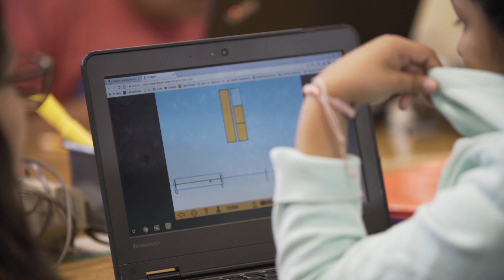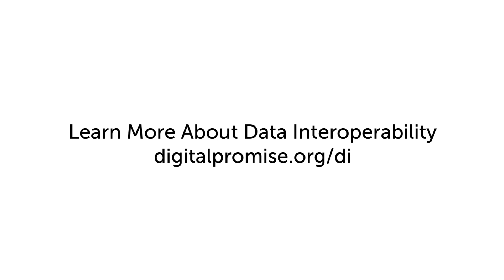Digging into Data Interoperability: The Languages of Bostonia Academy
At Bostonia Academy in Cajon Valley Union School District, a member of the Digital Promise League of Innovative Schools, teachers aren’t just using technology to support learning English, Spanish, and coding. According to school leaders, the tools provide the opportunity to individualize and personalize instruction in a way that wasn’t before possible. With students leveraging programs that adapt to their individual needs and skills, the teacher has the time to give others the individualized learning experience they might require.

ABOUT DIGITAL PROMISE
Digital Promise is a nonprofit organization that builds powerful networks and takes on grand challenges by working at the intersection of researchers, entrepreneurs, and educators. Our vision is that all people, at every stage of their lives, have access to learning experiences that help them acquire the knowledge and skills they need to thrive and continuously learn in an ever-changing world. and follow @digitalpromise on Twitter for updates.